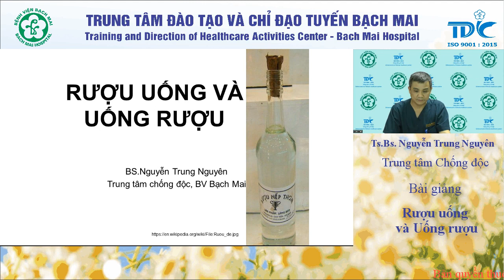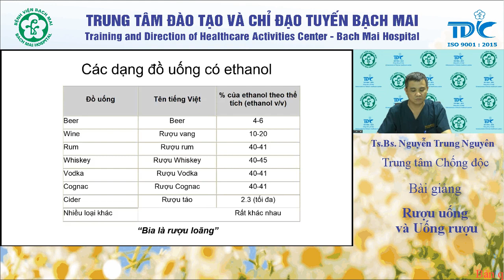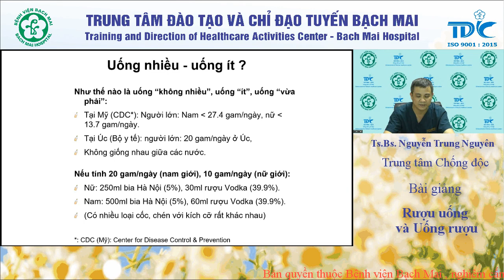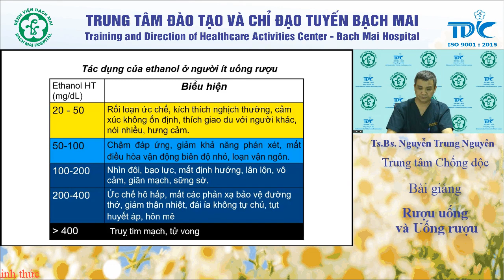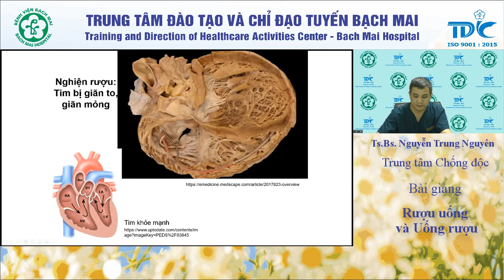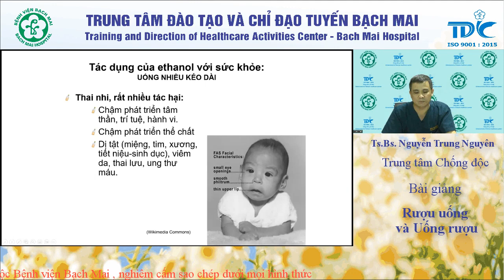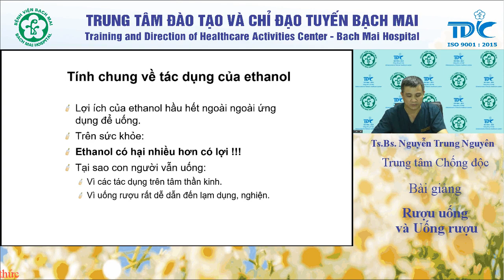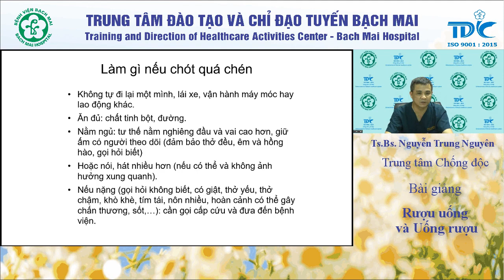Chuyên đề Rượu uống và Uống rượu